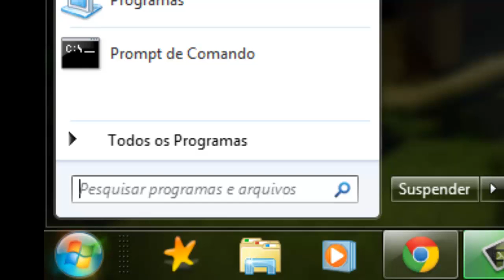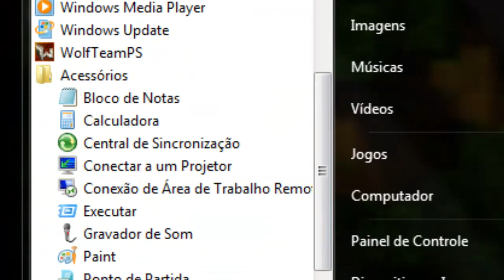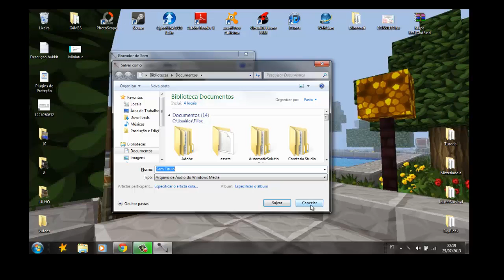Tutorial - Como usar o gravador de voz (ou de som)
# Social

# Informações